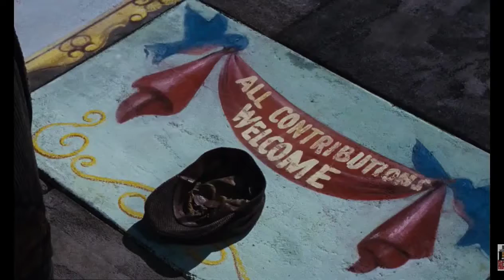into the unknown and chim chim cheree